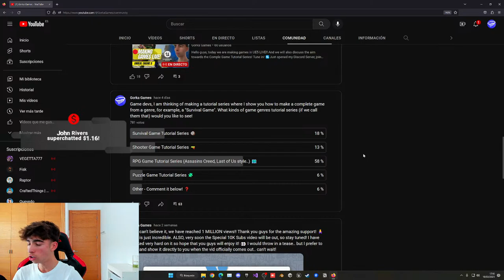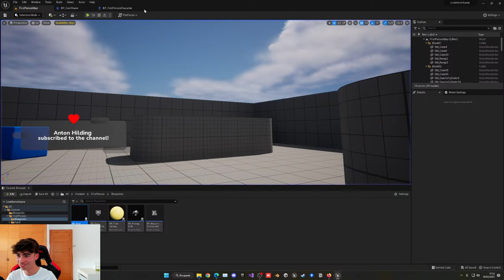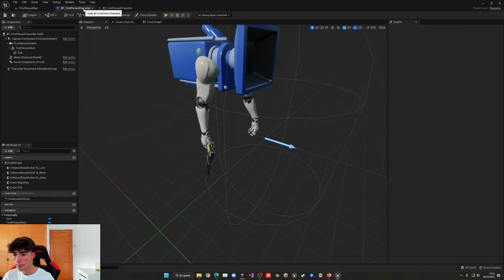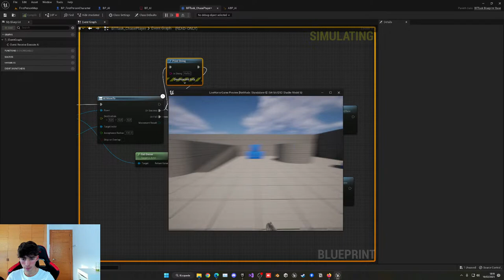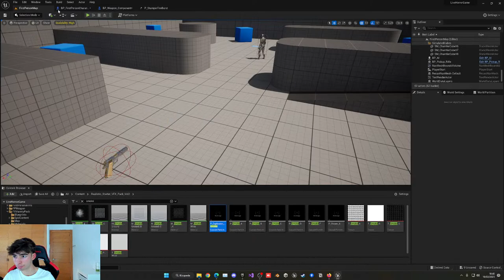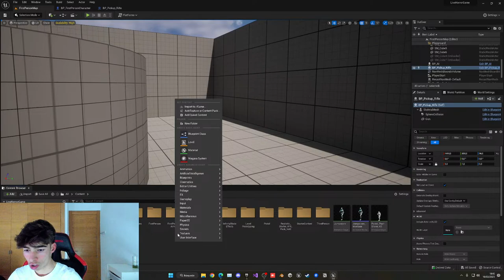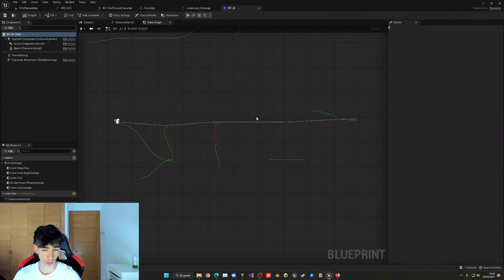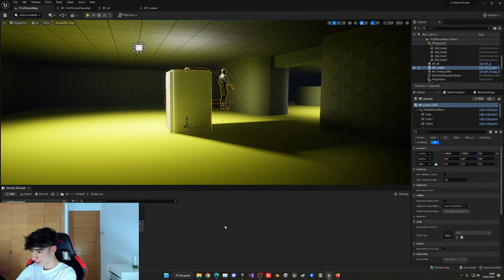LIVE🔴Making Games in Unreal Engine 5 LIVE! Tune in!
Hello guys, today we are making games in UE5 LIVE!! And we will also discuss the aim towards the Comple Game Tutorial Series! Tune in!